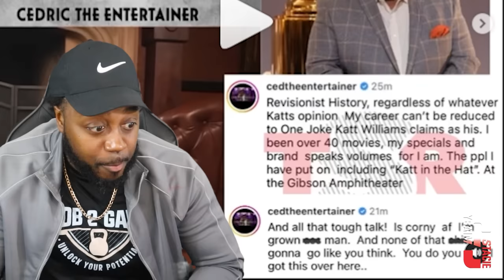Katt Williams Joke Resurfaces That he Claims Cedric the Entertainer Stole From him!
Here’s the link to Purchase “Slob 2 Gawd” Merch that Comes with the Weight Shedding Program that I’m currently using so you can follow along!
Also Stay updated daily on my Social medias!
JOIN THE JOURNEY!
SLOB 2 GAWD!